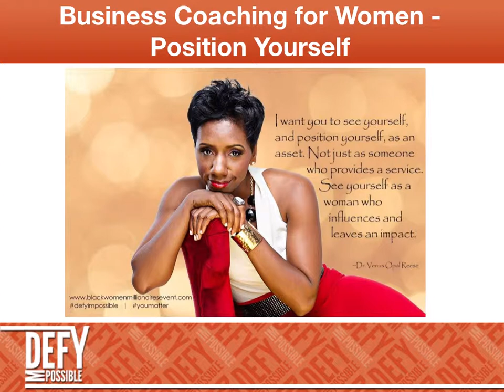Business Coaching for Women – Position Yourself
My name is Dr. Venus Opal Reese, and I am the founder of Defy Impossible, Inc., a successful personal and professional development company, based in the Dallas, Texas area. As the CEO and founder, I use my unique skills, social neuroscience research and the creative power of language to empower clients to allow themselves to be and feel heard, fulfilled, powerful, peaceful, and proud of the difference and contribution they make in the world. I seek to provide Black women in business with the ability to free themselves from being overworked and undervalued, by realizing their potential, overcoming obstacles and leading successful lives on their own terms.

Dr. Venus Opal Reese

I speak and coach on various business topics including but not limited to: Black Woman Millionaire, Coaching for Women in Business, Women Business Mentoring, Entrepreneur Mentor, Business Coaching for Women, Coaching for Women in Business